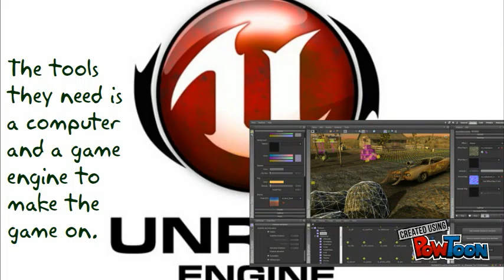video game dev